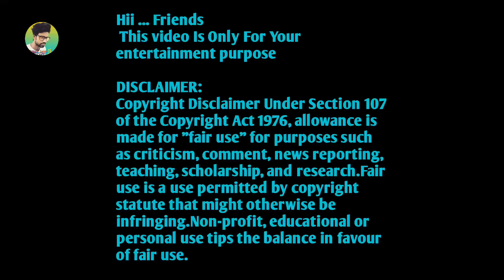Latest Umbrellab ⛱️ Funny Bangla Boy Comedy / Best Madlipz Prosenjit Bangla Movie / Manav Jagat ji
Hii ... Friends

Latest Umbrellab  Funny Bangla Boy Comedy Best Madlipz Prosenjit Bangla Movie
 Manav Jagat ji
bangla boy
 bangla movie
bangla film
bangladeshi boy
 bangla cinema
 bangla boi
charam khisti
bangla khisti
bangla funny dubbing
 prosenjit bengali movie
 hasir boy
bangla movies
 a boy
charan christy
 bengali khisti
amrela
umbrella
umbrella man cinema
man cinema mona
umbrella video
Madlipz funny video bangla
Bangla funny dubbing
Prosenjit er gaan
Madlipz comedy
Bahubali Umbrella comedy
Bahubali Umbrella song
umbrella comedy
 umbrella funny video
 umbrella song
umbrella comedy video
umbrella gaan
 umbrella joke
 umbrella news
 umbrella song bangla
 umbrella tik tok video